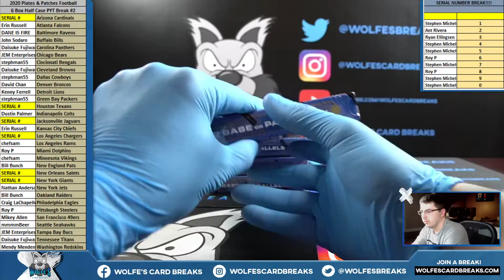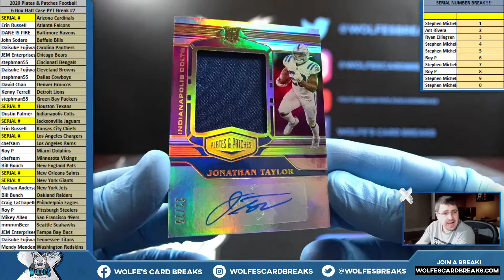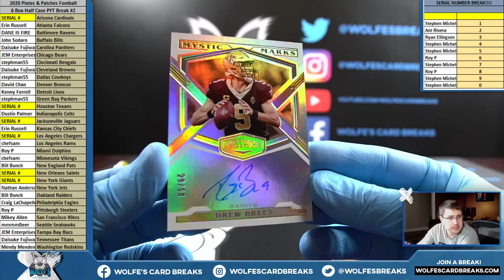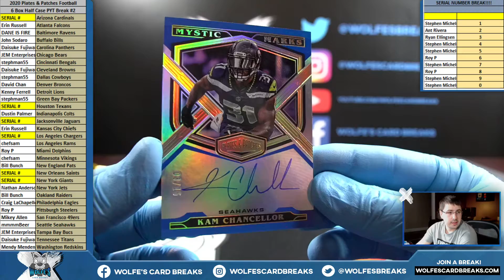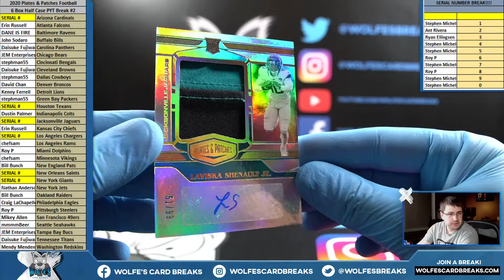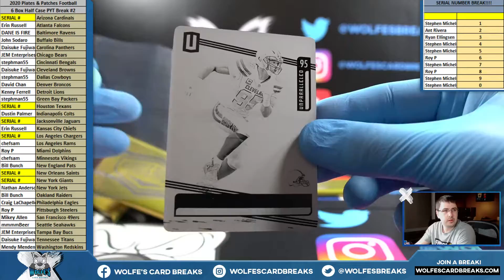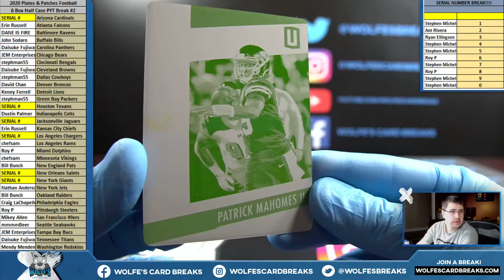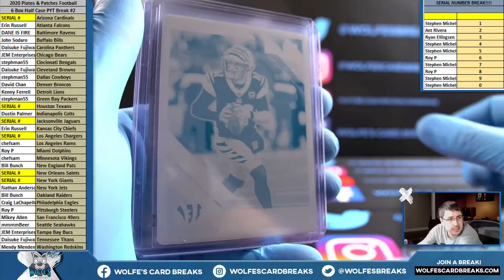2020 Plates & Patches Football 6 Box Half Case PYT Break #2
2020 Plates & Patches Football 6 Box Half Case PYT Break #2